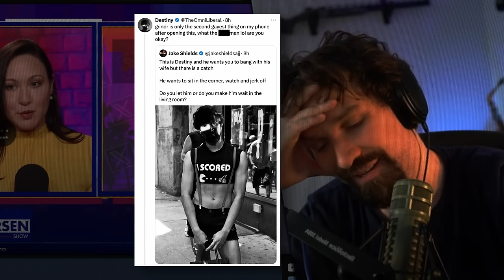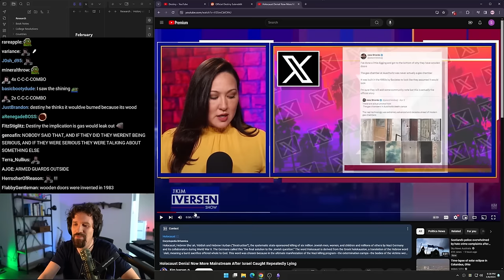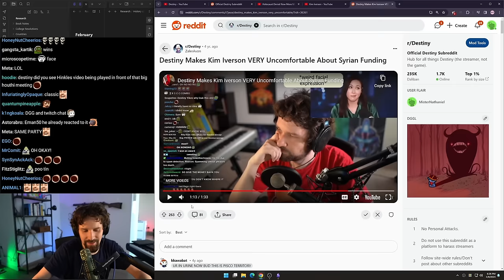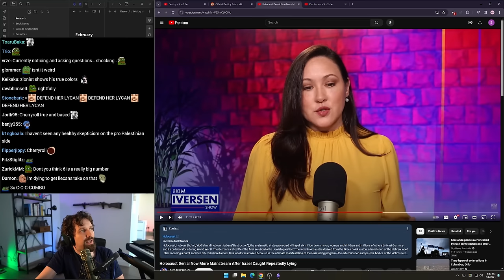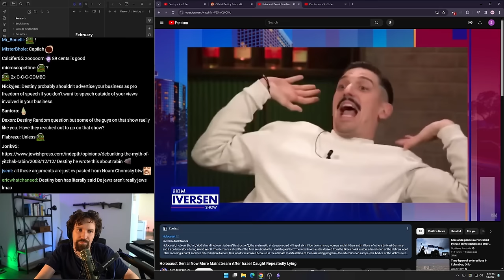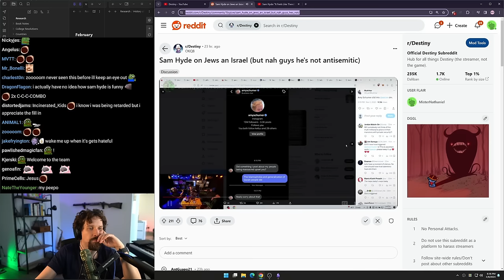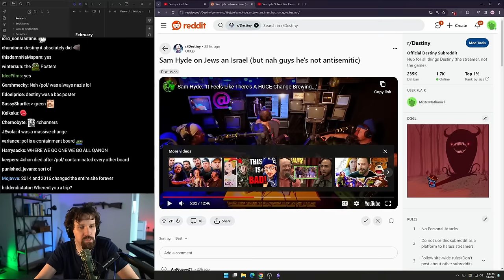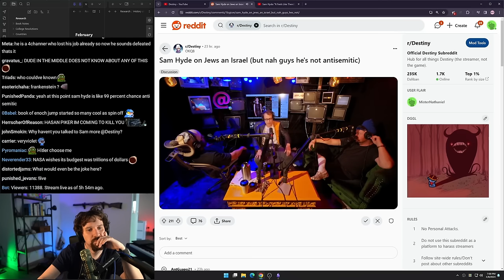Shapiro Should Be Questioned And Labeled!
Ben Shapiro and Daily Wire gets called out by Kim Iverson who asks questions and expresses skepticism.

00:00 Teaser / Intro
00:46 Jake Shields questions gas chambers
04:19 Just asking questions
24:04 Ben Shapiro is an agent of Israel and should be labeled?
28:32 Andrew Schultz questions Daily Wire
30:29 JUST ASKING QUESTIONS (JAQ)
34:35 "I hate being leftwing sometimes"